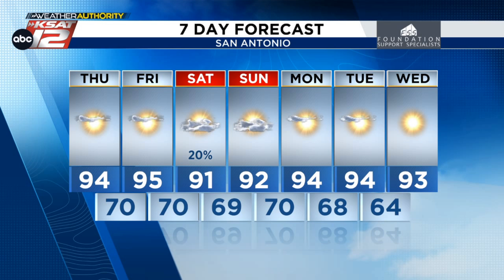Small window for rainfall on Saturday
Cooler weather, however, remains elusive for South Texas